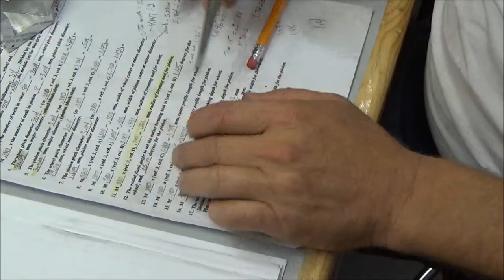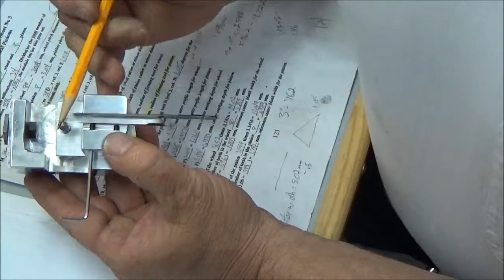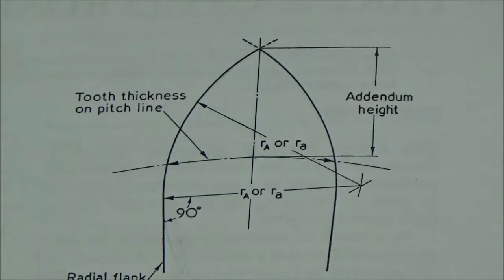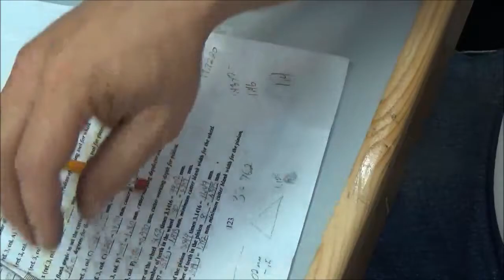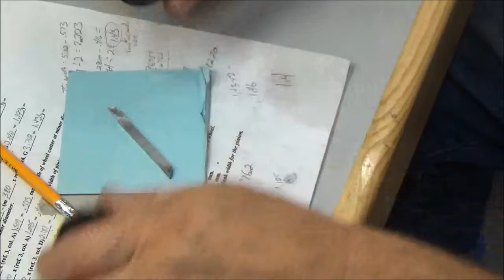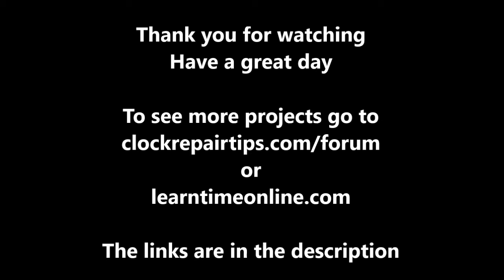Fabricating multi tooth cycloidal cutters for clocks Part 2 "making the form tool radius"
In this video I show my process of grinding the radius for a form tool that I will use to shape a cutter blank in making a multi tooth cycloidal cutter. I will also describe the grinding attachment I made for my Schaublin 70 lathe.

 Thank you and have a great day.  William